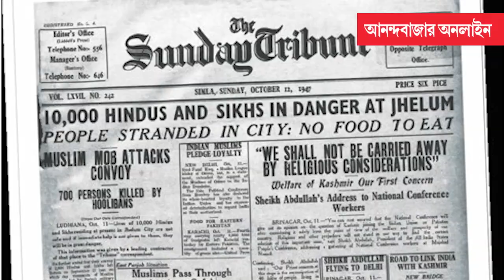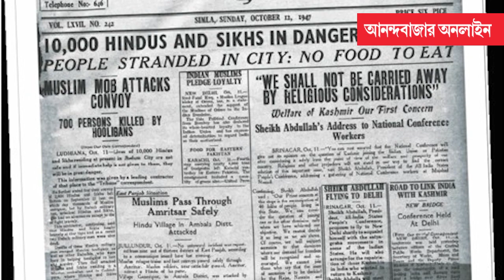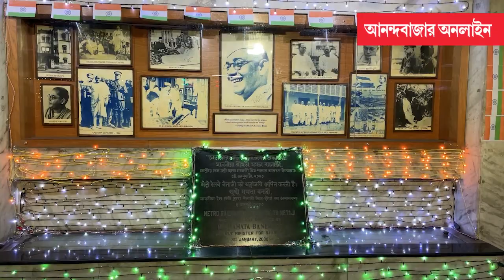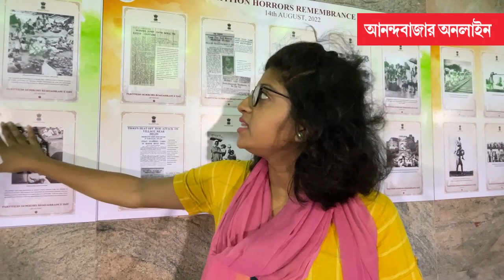নেতাজি ভবন মেট্রো স্টেশনে দেশ ভাগের প্রদর্শনী